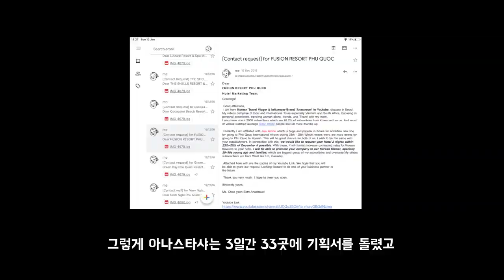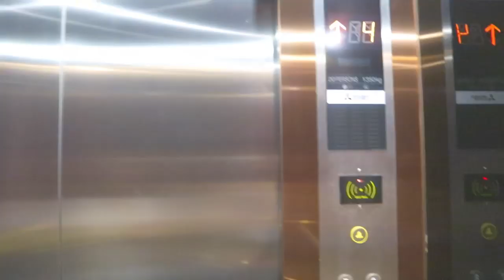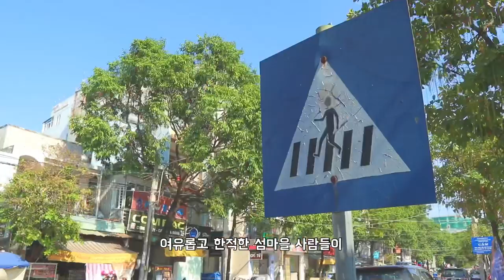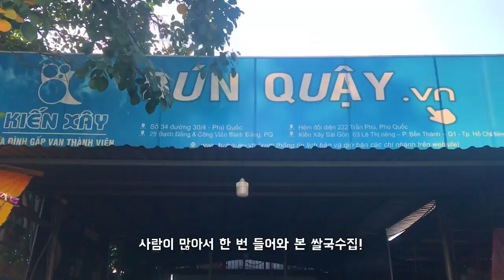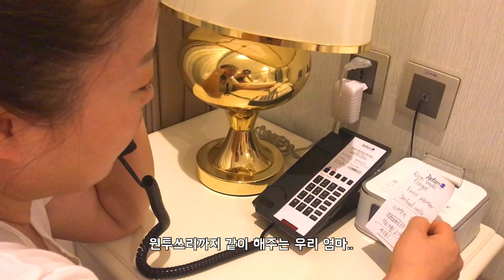🇻🇳베트남 푸꾸옥 하루 20만원짜리 5성급 호텔? 이거슨 신세계🤤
제가 간 곳은 베트남 푸꾸옥, 레디슨 블루 RADISSON BLU HOTEL입니다!
엄마의 난생 처음 호텔을 선물해 줄 수 있어서 기뻤고 다 절 기다려주신 여러분 덕분이라고 생각해요 :)

아나스타샤의 삶이 담긴 다른 채널들도 놀러오세요!
* 아나스타샤가 그려드리는 당신의 자화상